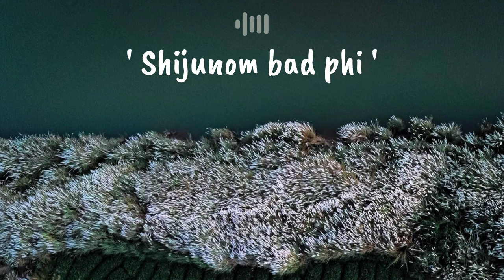Shijunom bad phi | Audio | Rymphang | Album ' Tur Shaphrang '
' Ai ba sahit bneng, Pyrthei baroh kan tip
Ba Jingieid jong ngi khuid kum ka ksiar '

Song - Shijunom bad phi
Singer, composer and lyricist - Rymphang
Beat credit - Matthew May
Picture by Aiban D Ace

Khublei ia phi baroh ❤️🙂